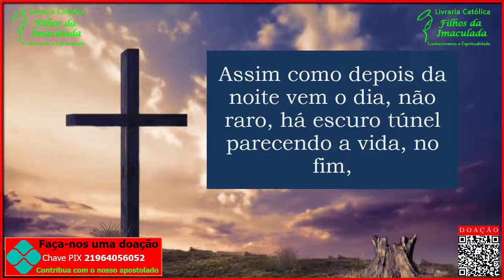Oração da Ave Maria e Oração do Menino Jesus de Praga - 14/04/2022 - (18:00h)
Oração das 18:00 horas (Ave-Maria e Oração do Menino Jesus de Praga)